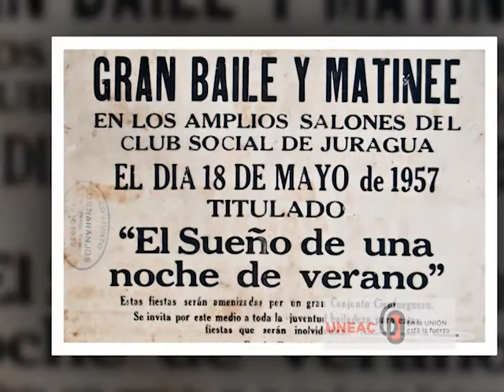Homenaje a conjunto de sones "Los Naranjos"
La UNEAC en Cienfuegos celebra los 95 años de creado el conjunto de sones "Los Naranjos", un referente para la cultura cubana y cienfueguera. De igual manera festeja el aniversario 60 de creada la organización que agrupa a los artistas e intelectuales de la Isla.